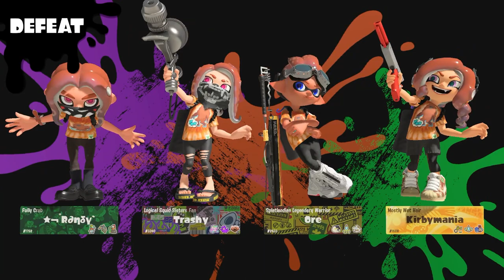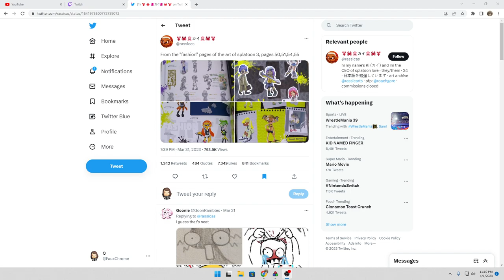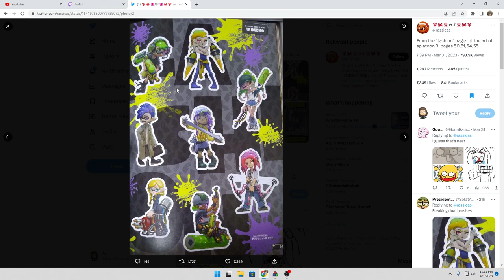N'Chat S4E13: No Jokes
Splatoon 3 streamed April 1, 2023

00:00 Intro
17:08 FNAF SB on Switch
22:17 Multiverses Beta Ends
30:37 E3 is Cancelled
36:43 Tears of the Kingdom Gameplay
1:01:21 PSVR2 Sales
1:07:28 April Fools 2023
1:14:06 Minecraft April Fools
1:33:47 WIBE
2:00:23 Outro